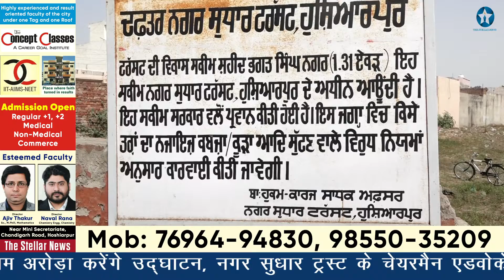23 मार्च को फतेहगढ़ चौक के समीप लगाए जा रहे हैं शहीदों के बुत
शहीद-ए-आजम भगत सिंह, राजगुरु एवं सुखदेव के शहीदी दिवस 23 मार्च को होशियारपुर के फतेहगढ़ चौक के समीप लगाए जा रहे हैं शहीदों के बुत, कैबिनेट मंत्री सुंदर शाम अरोड़ा करेंगे उद्घाटन, नगर सुधार ट्रस्ट के चेयरमैन एडवोकेट राकेश मरवाहा ने दी जानकारी, कार्यक्रम में पहुंचेंगे शहीद भगत सिंह जी के रिश्तेदार। "द स्टैलर न्यूज़" के लिए हरपाल लाडा के साथ कैमरामैन जतिंदर प्रिंस की रिपोर्ट। (16 मार्च 2021)